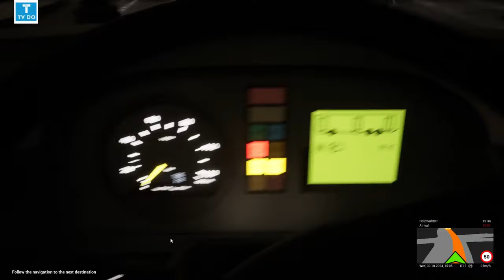[G29,TrackIr5]TheBus Lion's City DD, 더버스 만 시내버스 빗길드라이브 POV #18 [TVDo]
더버스 Man Lion's City DD 빗길 드라이브 영상 입니다.